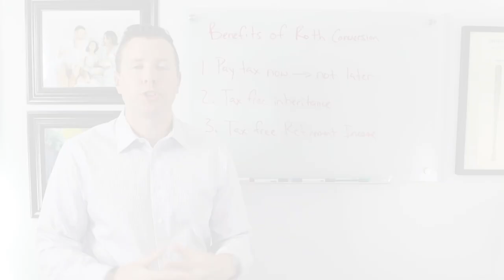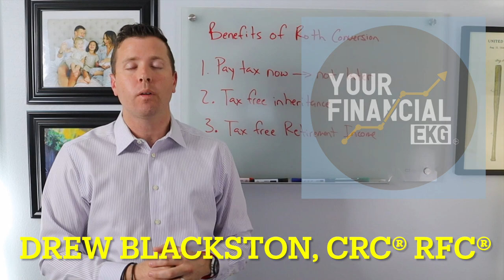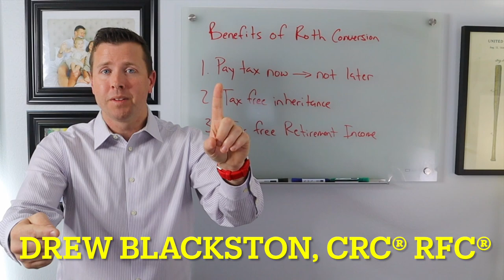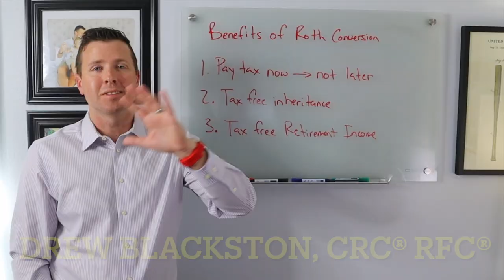Should I Convert My IRA to A Roth IRA (Part 3) Benefits of a Roth IRA Conversion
Part 1 : Who Should Convert IRA to Roth IRA
Part 2 : How Do I Convert IRA to Roth IRA

Benefits of a Roth IRA Conversion

Over the last few weeks we have looked at who should convert their IRA to a Roth IRA and we have discussed how to convert your IRA to a Roth IRA. Today, we are going to dive into at the benefits of converting your IRA to a Roth IRA. Most investors and individuals planning for retirement understand that Roth IRA's are tax free and that having a Roth IRA is a benefit to ones Retirement planning, but what REALLY are the benefits of having and converting to a Roth IRA for your Retirement Planning?

1. Pay Your Taxes Now, Not Later

Today's taxes are at ultra low rates compared to recent history and the rest of the world, but with government spending, over burdened social programs, and government budget deficits running in the tens of trillions, taxes are inevitably going to rise. If they don't, we are in for a world of hurt. So, what can you do? Start using today's tax code to your advantage. Convert your IRA, old 401k's and other qualified retirement plans to Roth IRA's. This means you'll pay taxes today, but in the future when taxes rise, that Roth IRA money will be tax free. I promise you that your future self will thank you.

2. Tax Free Inheritance

When you pass away, whatever is left in your 401k, IRA, or other qualified retirement plan is going to pass to your beneficiaries. If you are married, it will pass to your spouse. If your children or some other individuals are your primary beneficiary, they will inherit your IRA. Either way, both of these groups would have to pay taxes on your IRA. BUT, not your Roth IRA. Your spouse could actually continue the Roth IRA as their own Roth IRA and your children could inherit the Roth IRA as a beneficiary Roth IRA. In both circumstances the Roth IRA is tax free (Distributions are subject to different IRS schedules. Please consult with your CPA or tax advisor).

3. Tax Free Retirement Income

This is where I use IRA or 401k to Roth IRA conversions the most. Planning out tax free retirement income.  When you get to retirement, odds are that Social Security will not be enough income to cover your retirement expenses. You are going to have to use your retirement investments for retirement income. If you can get those retirement investments tax free in a Roth IRA, that means your retirement income will be tax free as well. If your retirement income is tax free, then your social security provisional income will be low which means your social security tax could be zero as well. Tax free retirement income is what I like to see!

There are so many benefits to a tax free retirement but to me these are the top 3.

**To schedule your virtual retirement and investment consultation with Drew, please select a day & time that works best for you

**Please make sure you talk with your CPA, Financial Advisor, Retirement Planner, or Investment Advisor Representative, before implementing any content from this channel.

Retirement & Financial Planning Resources:
-Have You Ever Been Bitten by an Elephant?: The Definitive Guide for Retiring Well by David & Drew Blackston
-Retirement Planning Guidebook by Wade Pfau
-The Intelligent Investor by Benjamin Graham
-Retirement Savings Time Bomb by Ed Slott